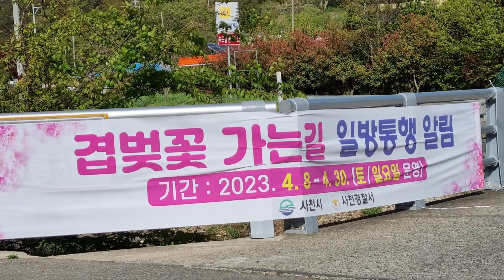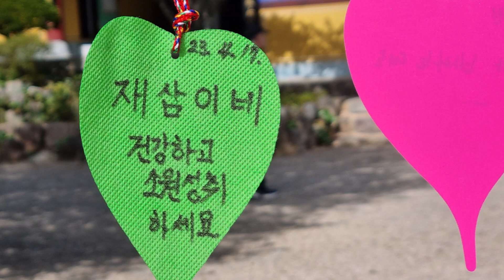사천 청룡사 만개한 겹벚꽃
사천시 와룡길 373 청룡사

전국 최고의 겹벚꽃 명소 청룡사가 사천 9경에 선저이 된것을 축하합니다!